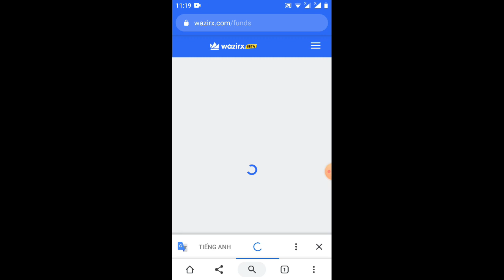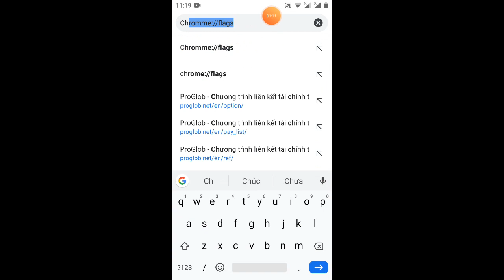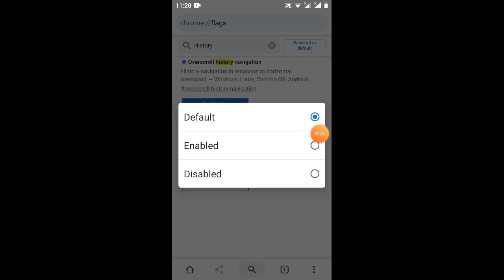thanh xuân để học đều hay